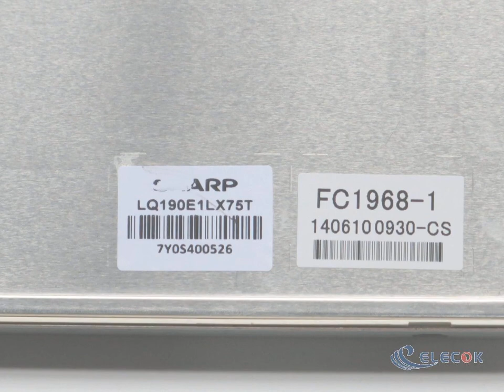LQ190E1LX75 19.0" a-Si TFT-LCD Panel for